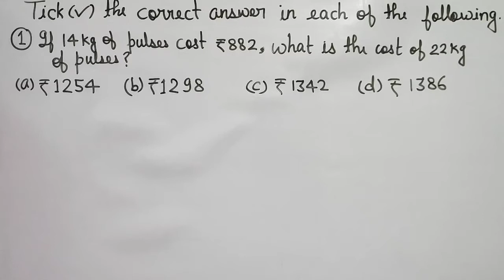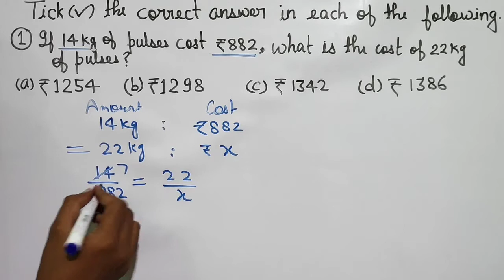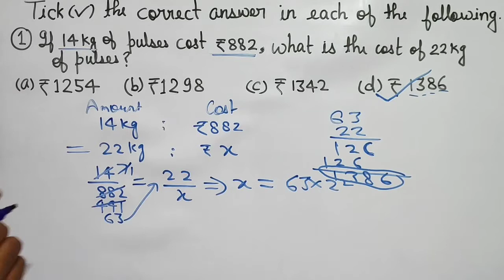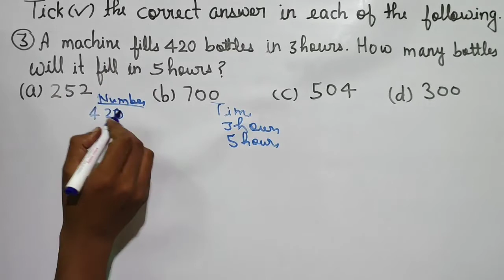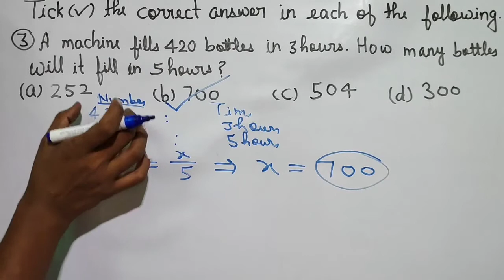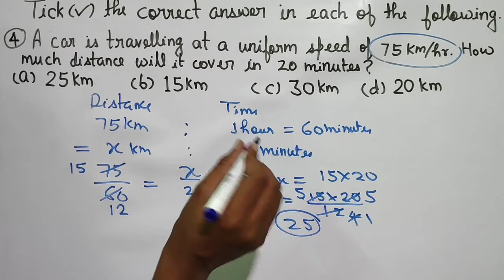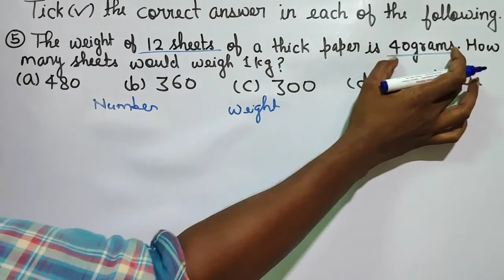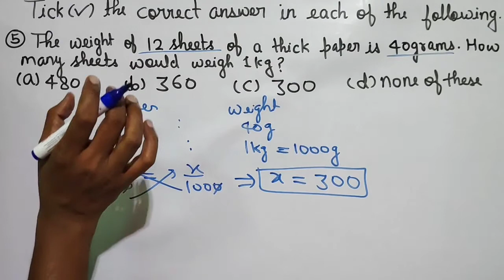Q.1 to Q.5 - EXERCISE 12C - Objective Questions - Direct and Inverse Proportions - CLASS 8 Maths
Q.1 If 14 kg of pulses cost 882 Rs, what is the cost of 22 kg of pulses?
(a) 1254 Rs
(b) 1298 Rs
(d) 1386 Rs
Q.2  If 8 oranges cost 52 Rs, how many oranges can be bought for 169 Rs?
(a) 13
(b) 18
(d) 24
Q.3  A machine fills 420 bottles in 3 hours. How many bottles will it fill in 5 hours?
(a) 252
(b) 700
(d) 300
Q.4  A car is travelling at a uniform speed of 75 km/hr. How much distance will it cover in 20 minutes?
Q. 5  The weight of 12 sheets of a thick paper is 40 grams. How many sheets would weigh 1 Kg?
(a) 480
(b) 360
R S Aggarwal Chapter 12 Direct and Inverse Proportions Class 8 Math solutions